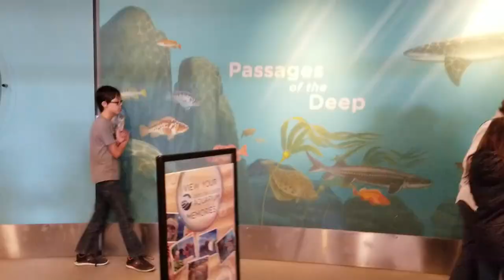Chemeketa International Camp Trip 2018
A video from Chemeketa Community College's August 2018 camping trip to the Oregon Coast

Cameo and portable hammock stand by yours truly